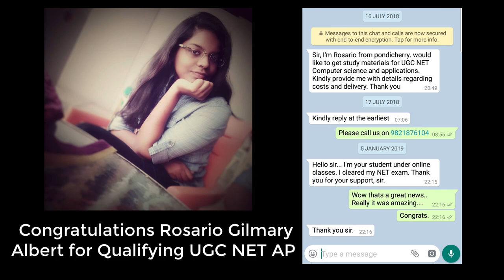Congratulations Rosario Gilmary Albert for Qualifying NTA UGC NET Assistant Professor